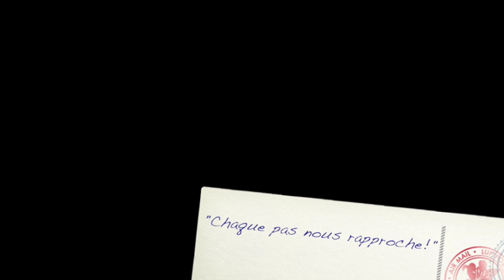Oui Oui saute en parachute YEPYEP PARACHUTING